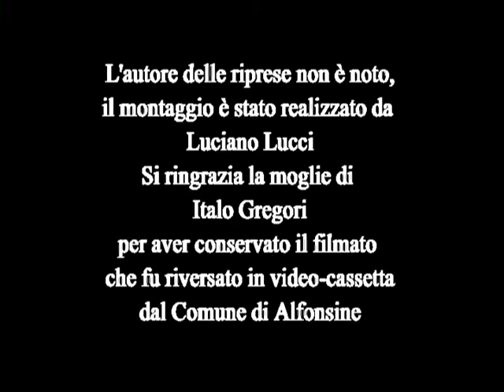Girandole paradisiache 1958 chiesa Santa Maria di Alfonsine